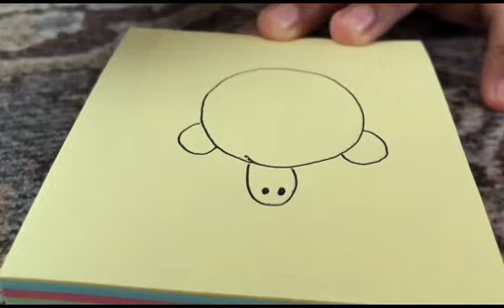Jom Melukis | Penyu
Semoga perkongsian ini bermanfaat untuk anda.